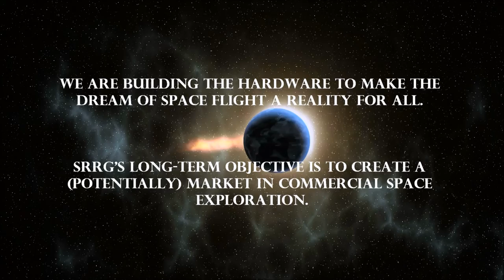Unsuccessful hybrid engine test